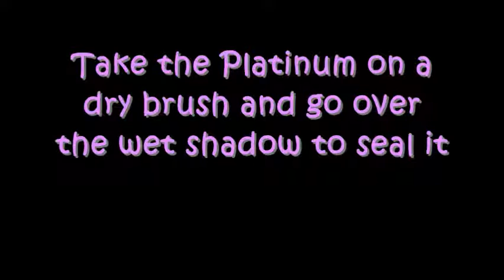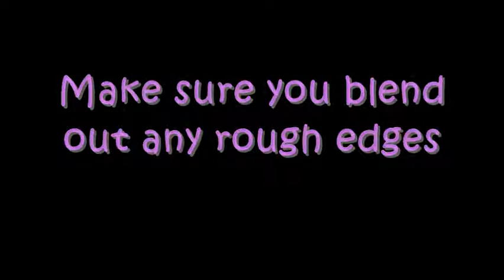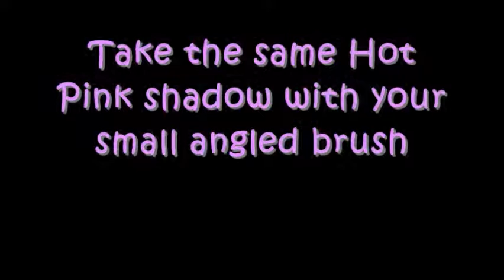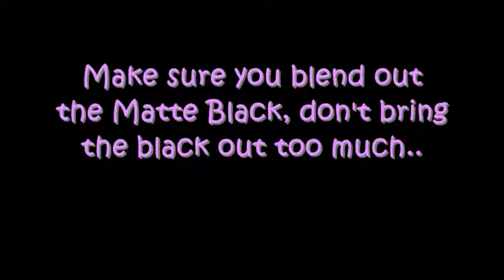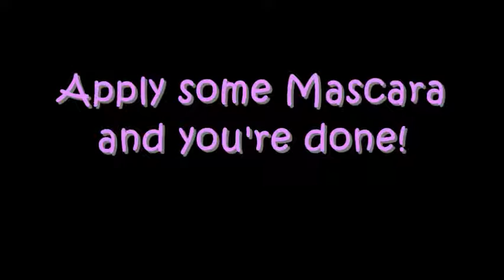Hot Pink Makeup Tutorial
Hey y'all this was a fun & super easy tutorial to do. I hope you found it helpful and somewhat entertaining.